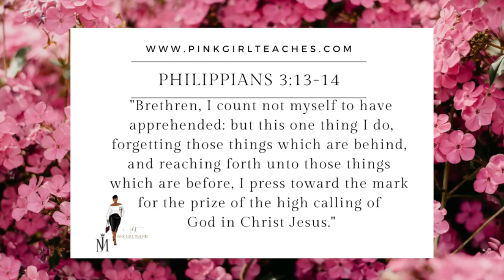How The Narcissist Keeps You Stuck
One of the narcissist's missions is to alter your self-perception to keep you a member of the narcissistic harem. They work diligently to entrap you in a going nowhere fast situation. Embracing the truth is essential to your journey forward.

To stay informed about PGT Academy and upcoming workshops, please

The next workshop is "Breathe Camp - Stop Ruminating After No COntact."